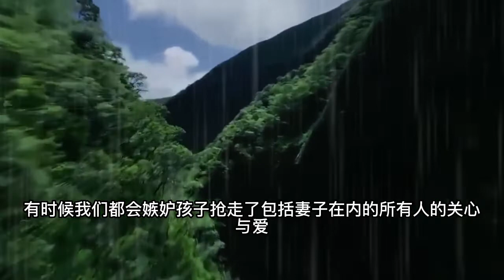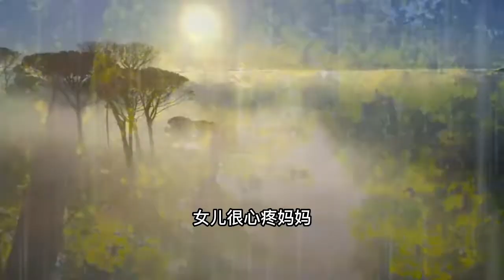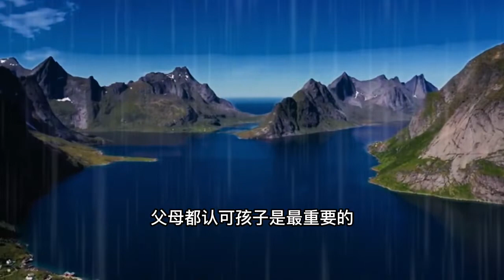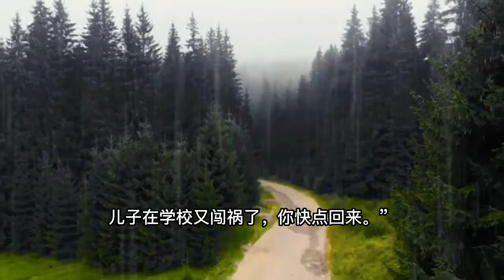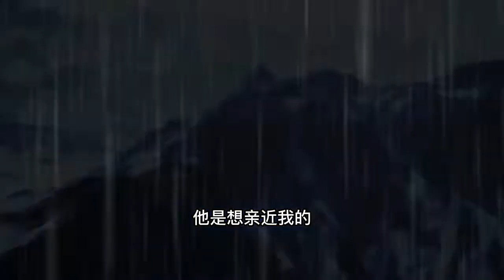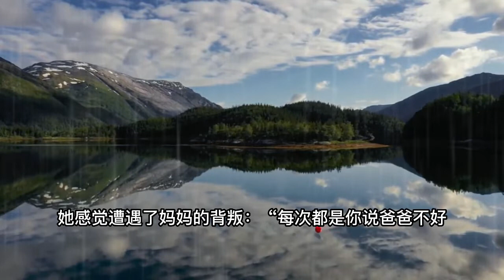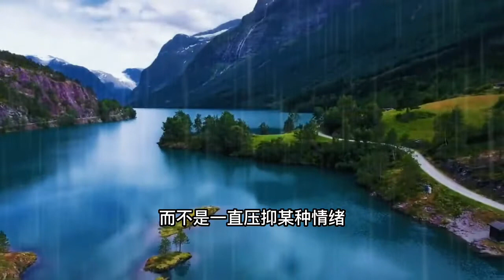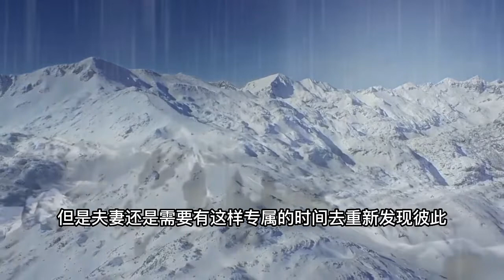想成为好父母，先要成为好夫妻。If you want to be a good parent, you must be a good husband and wife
If you want to be a good parent, you must be a good husband and wife